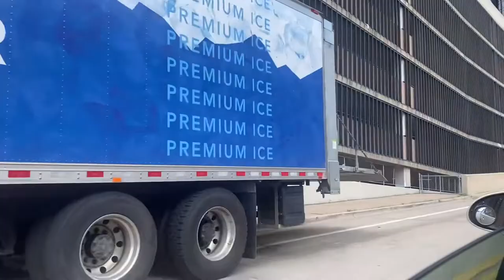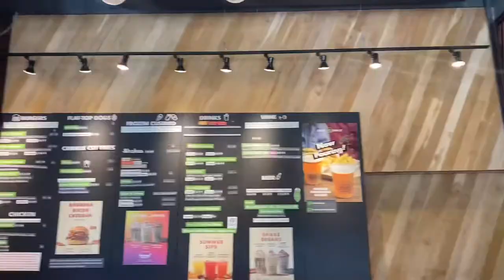Exploring Detroit, Michigan 🏙💚 | walking + driving tour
Helloo everyone!!! This is a vlog of driving and walking around the city of Detroit! I hope you enjoy! 💚

FAQs 💭
What’s you’re name?: Aisha
Music? Was from VLLO too